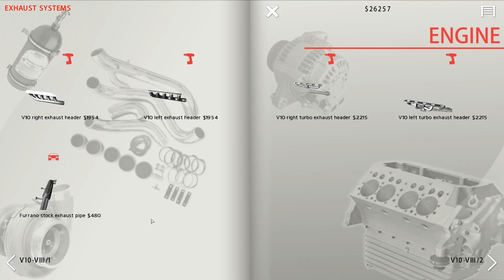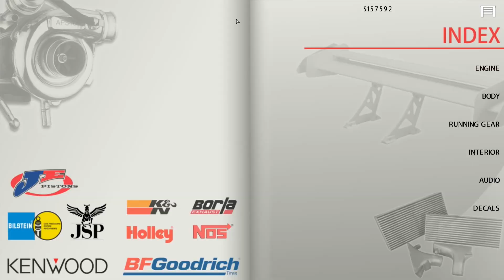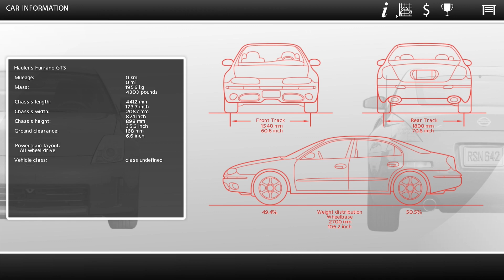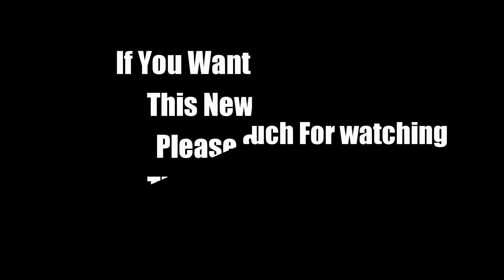Street Legal Racing Redline 2.3.1 (SLRR) Challenges - Part 6 Race of Champions!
I wanted to try a new game but with Steam being down I it wouldn't load my save file so, it was an opportunity to do some more SLRR, this time we hit the Race of Champions.  With no mods this time to see if it wont crash this time.

This is a new series looking at all the challenges in SLRR.

Montage Track:  3Some & Eran Hersh - Sweat
Build track:
Drive by the awesome Per Kilstofte

We all know how funny Youtube is with music, so the intro, outtro and in game music is by my alter ego DJ B.BASS.

Lastly, but most importantly, thank you so much to everyone in the YouTube community that have accepted me and my channel, this is just a bit of fun and a part time hobby ;)